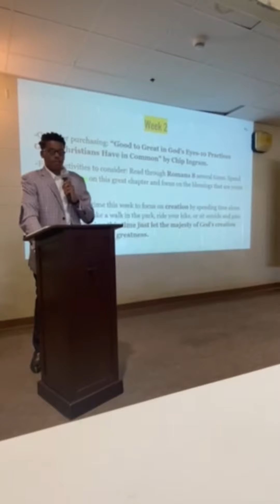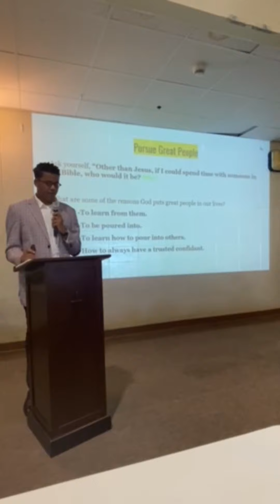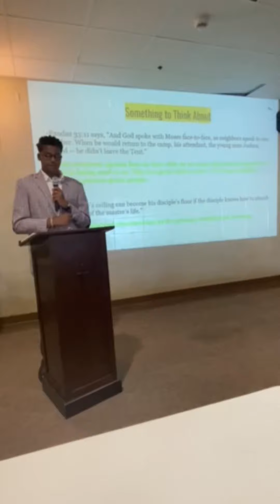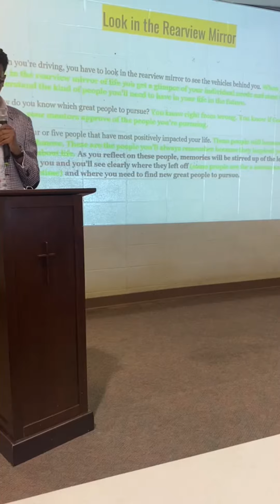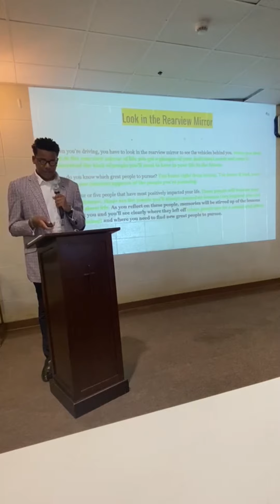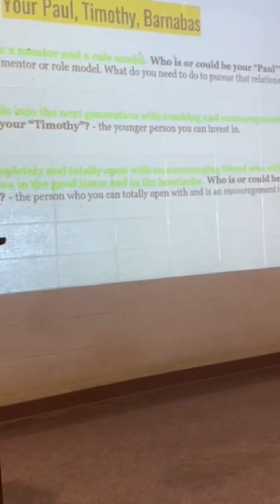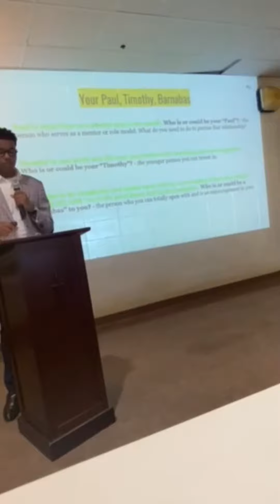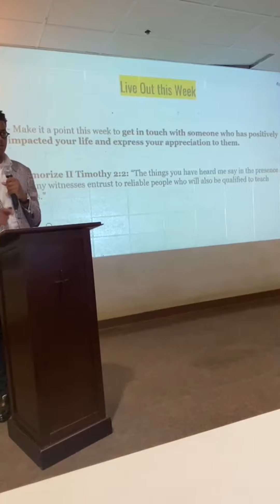Melvin “Ivan” Britten, IV Pursuing Great People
Shiloh Youth Enrichment’s Friday Spiritual Nuggets by Melvin “Ivan” Britten, IV: Week 2: Pursuing Your Purpose.